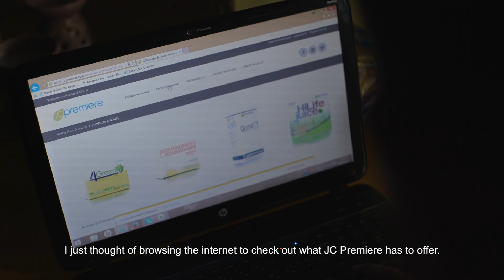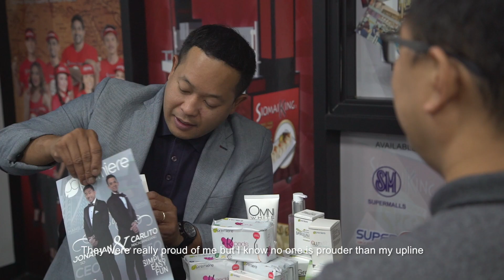The Good Life Story An OFW in Dubai proved that you'll never know your potentials until you try some